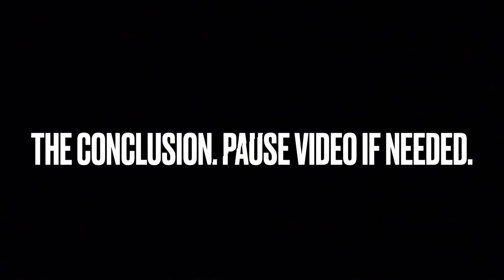Lego Technic 42053 Volvo EW160E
Hello! This video should show you the details of this set. Hope you enjoy!